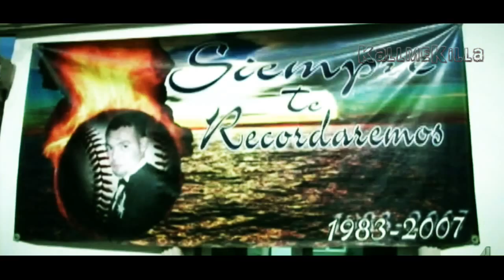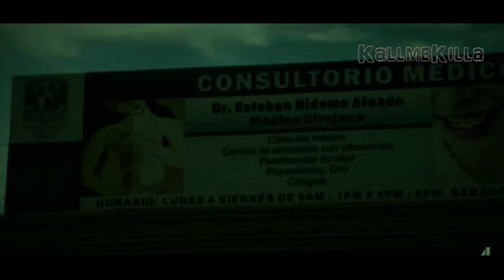Mexican Drug Wars (Part 3 of 3) Documentary